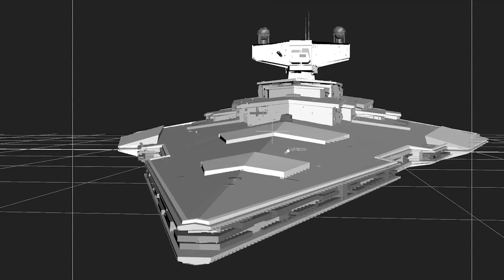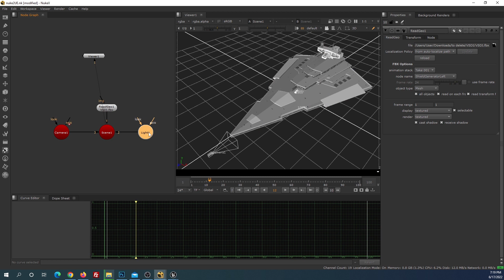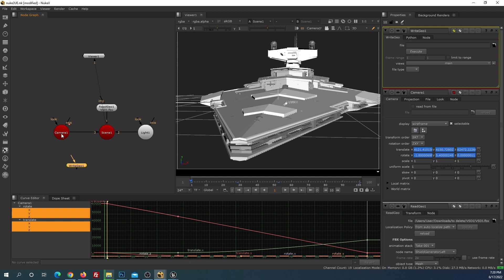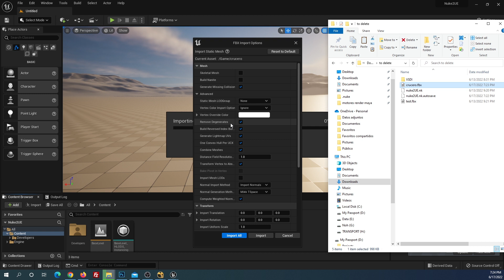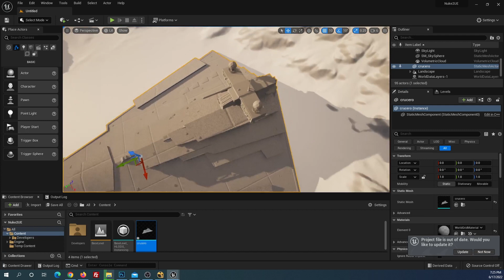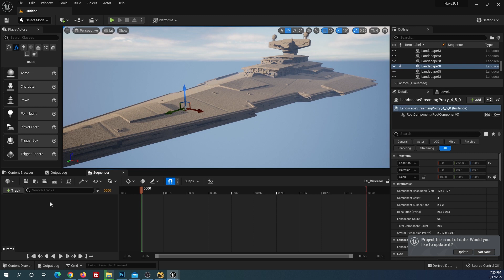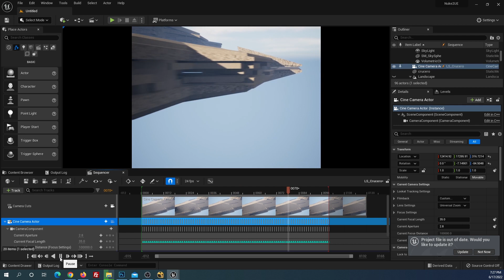Tutorial UE5: Cómo exportar cámaras y objetos 3D desde Nuke a Unreal Engine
Volvemos a nuke con este tutorial para ver cómo emportar objetos 3d y cámaras animadas del programa líder en composición para VFX e importarlos en unrealengine.

El proceso es, en esta ocasión, más sencillo que en el sentido contrario ya que esta vez la conversión de ejes no tiene ningún problema y la información de la cámara, incluidas sus claves de animación, pueden pasar de un programa a otro de manera sencilla.

CONTENIDO:
00:00. Presentación.
00:51. Exportamos la geometría y la cámara animada desde Nuke con WriteGeo.
03:24. Importamos el Crucero Imperial en Unreal Engine.
04:21. Creamos una secuencia e importamos la cámara desde Nuke.